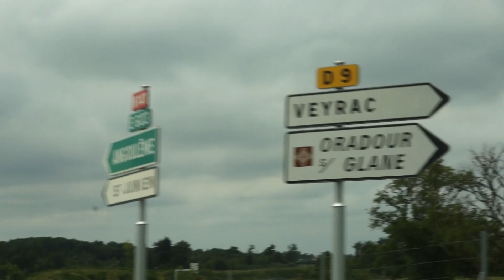Réveil-FM: De Limoges à Oradour-sur-Marne 2